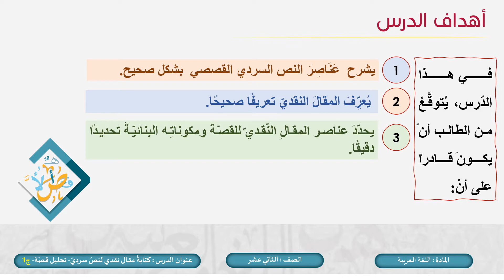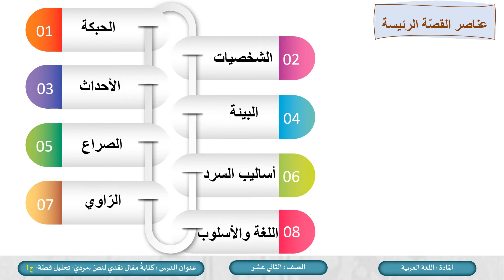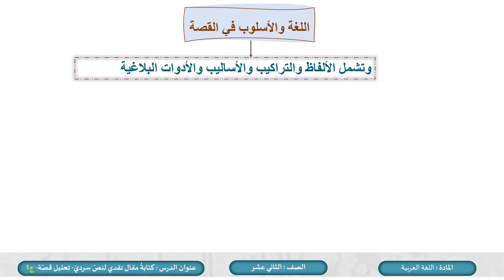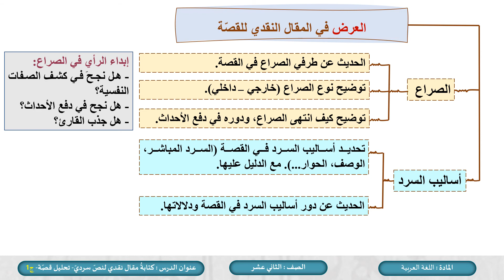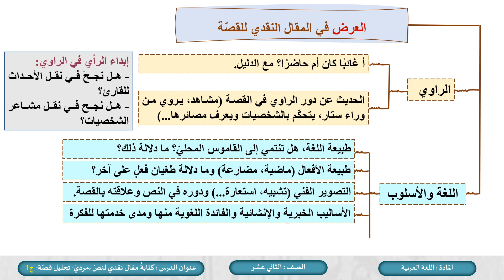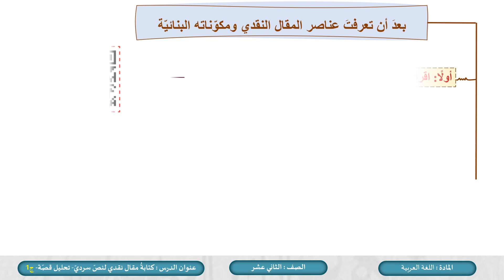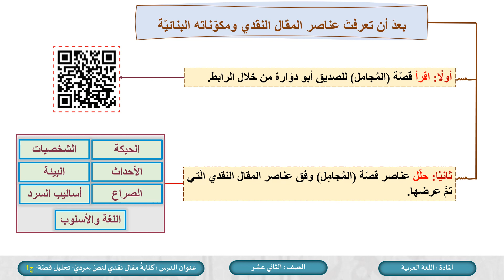الصف الثاني عشر المسار التكنولوجي اللغة العربية كتابة مقال نقدي لنص سردي ج1